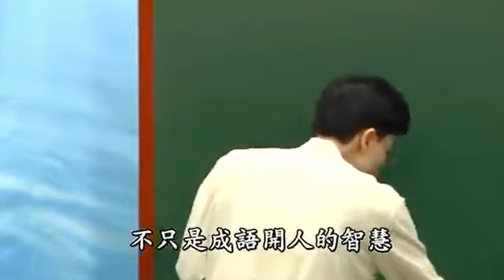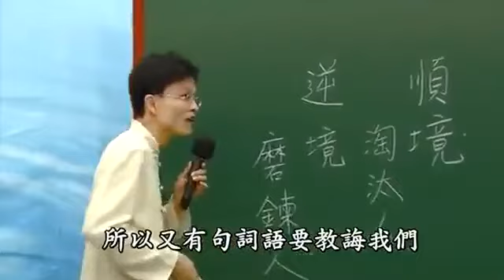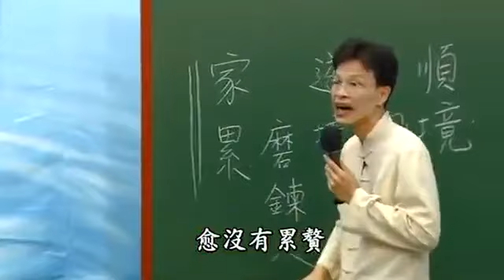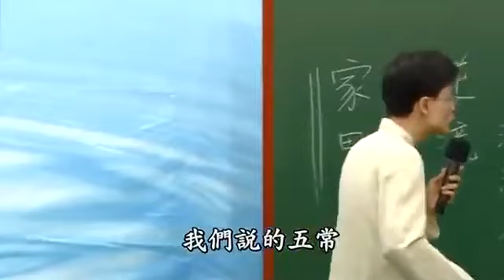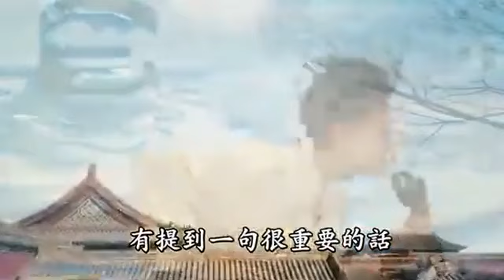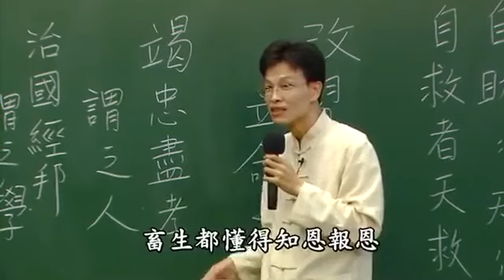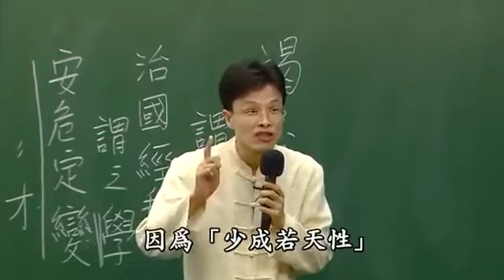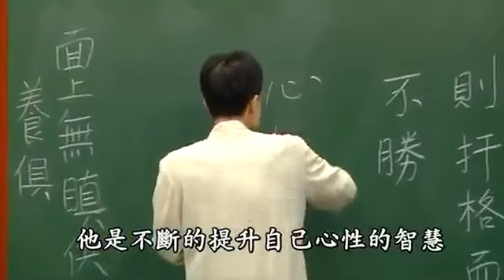蔡禮旭老師《朱子治家格言》學習分享 19